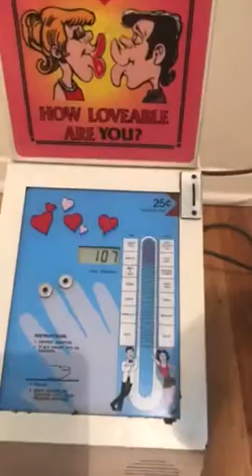Love O Meter impulse machine unique vintage coin op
Vintage impulse machine
Mr. Vend Love O Meter